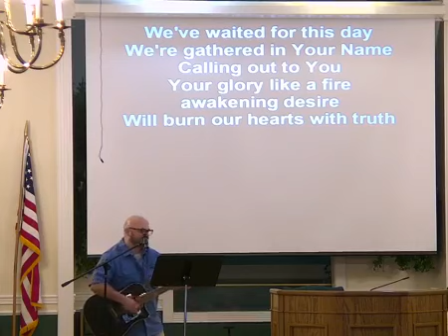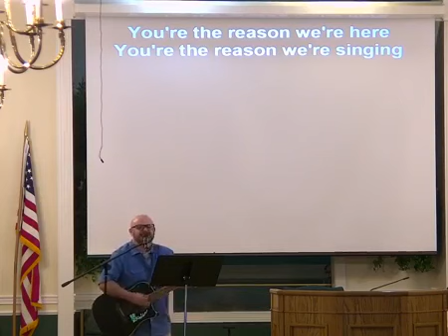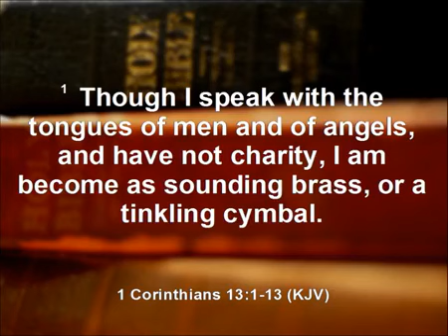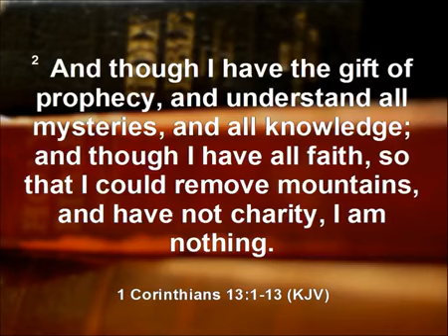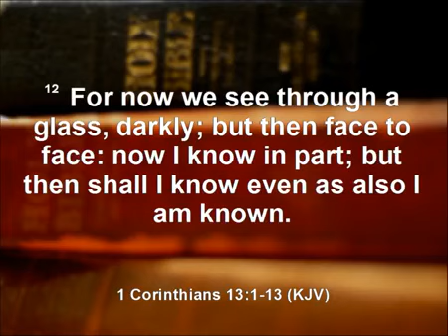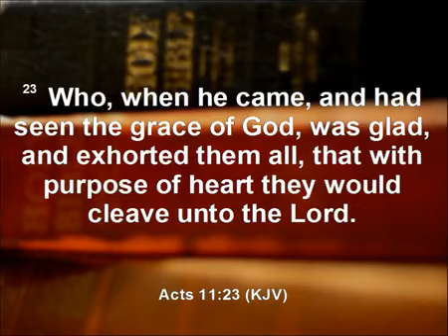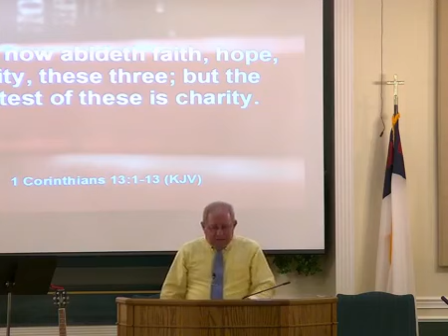April 19 2020 How Does Love Behave?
How Does Love Behave? - Bro. Oliver